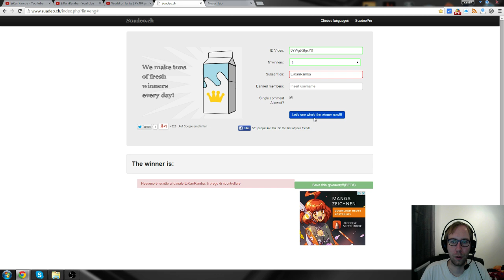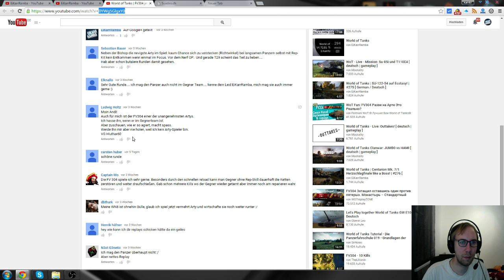World of Tanks Bonuscode - Abonnenten Gewinner vom Juni 2015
► Bonuscode für World of Tanks! T-127 + 850 Gold! Jeden Monat als Gewinnspiel.

Nun ist der Monat Juni vorbei und wer der Glückliche ist, seht ihr wie immer im Video.

Natürlich habt ihr auch im Juli wieder die Chance auf einen Code. Einfach jedes Video im Mai mit einem kleinem Text kommentieren und dann einfach Daumen drücken.